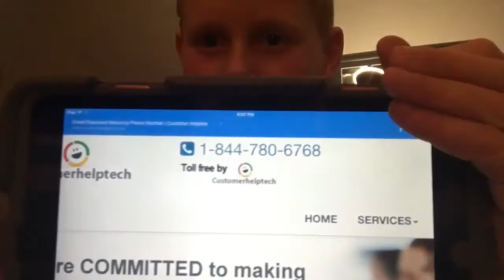Driving a car for the first time.